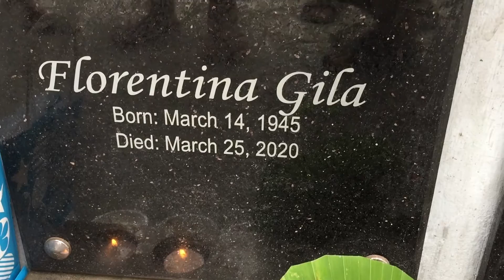BIRTHDAY NG TATAY KO AT DUMALAW KAMI SA NANAY KO | REY GILA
MGA GILAS BIRTHDAY NG TATAY KO LAST JANUARY 8, 2021
CELEBRATING HIS 80TH BIRTHDAY HIS 80TH BIRTHDAY
SA BAHAY NG KAPATID KO

Video Editor:
IMOVIE and MOVAVI

1. Seize the Day
2. Happy Home

New Gear :
GoPro Hero 2018 Edition

enjoy mga GILAS...